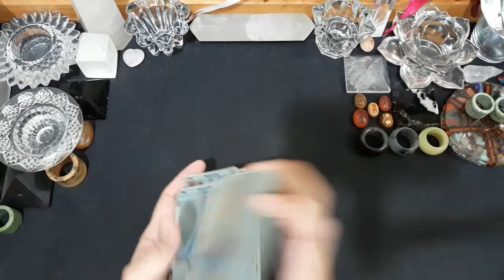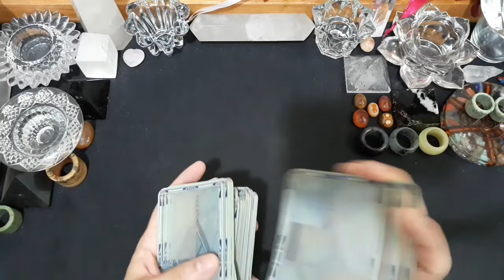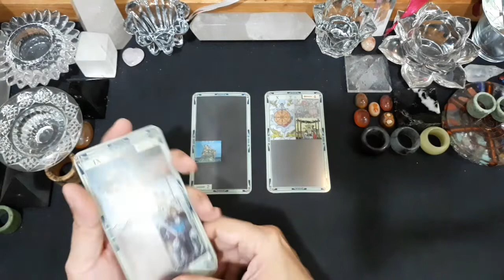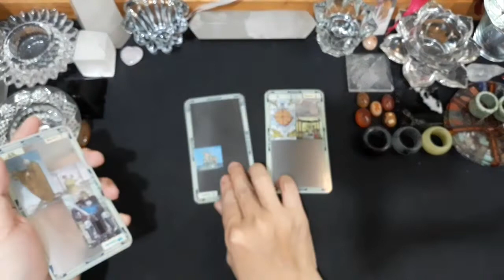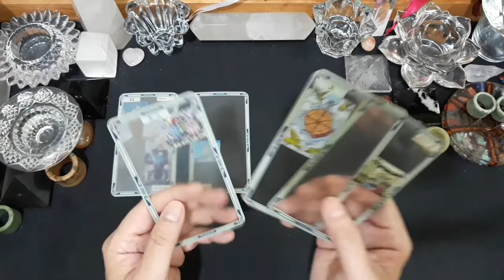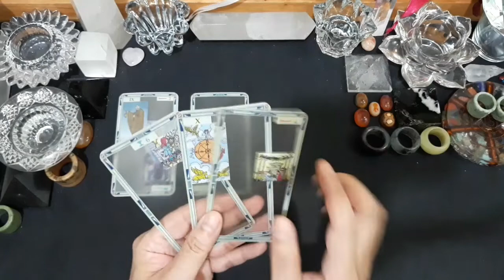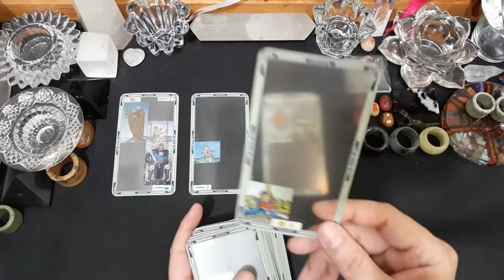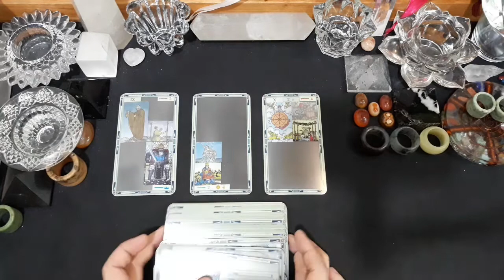♎LIBRA♎, MARET 2022. GENERAL CAREER & FINANCE READING (BACAAN UMUM).